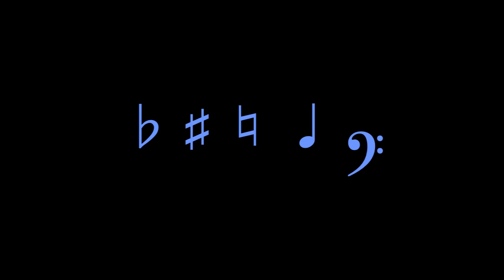Blue Monk (in my mind circa 1986)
This is not an actual recording of an actual performance. This is merely a computerized reconstruction.